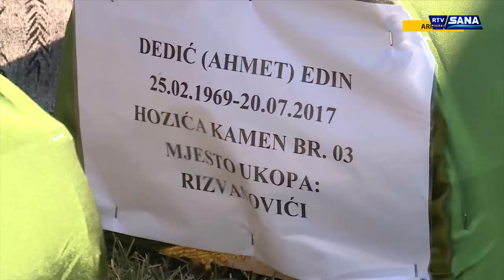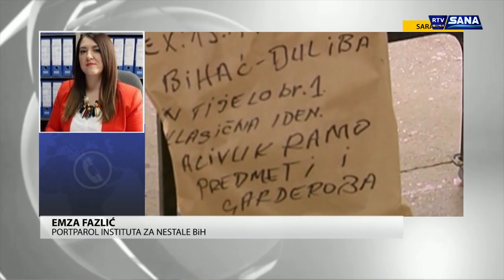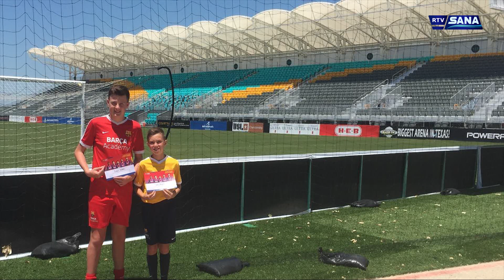Hronika Sana 16.7.2019.